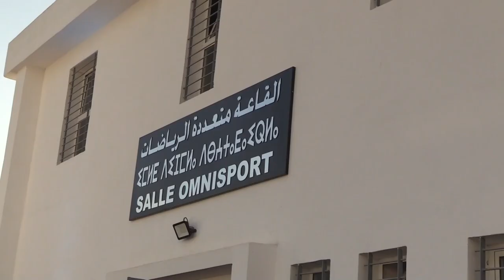البيضاء..نساء المعاريف فرحانات بتدشين قاعة متعددة الرياضات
أكدت بعض النساء في مقاطعة المعاريف بالبيضاء عن سعادتهن بتدشين قاعة متعددة الرياضات في هذه المقاطعة